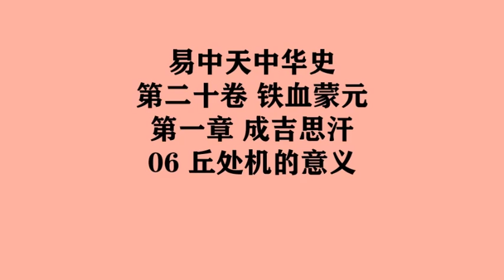561《丘处机的意义》易中天中华史 第二十卷 铁血蒙元 第一章 成吉思汗 06 丘处机的意义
第二十卷 铁血蒙元